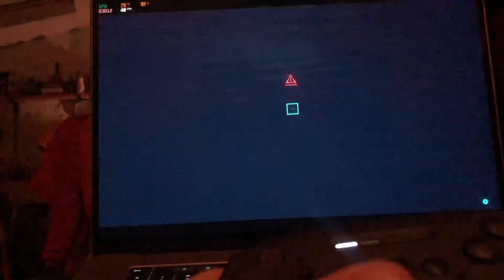Cyberpunk2077 - custom amd settings 5500m